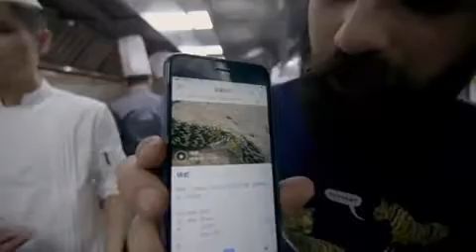10000000 1411830682284931 9068551823237121344 n